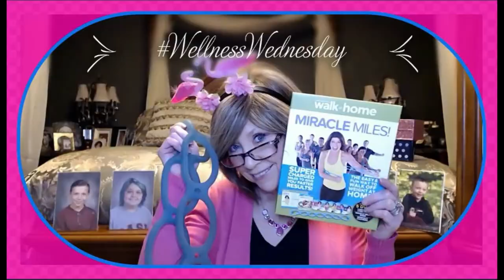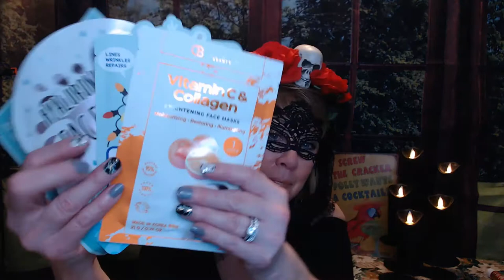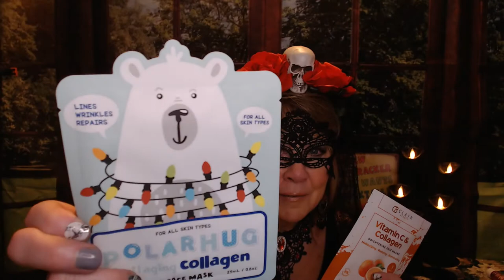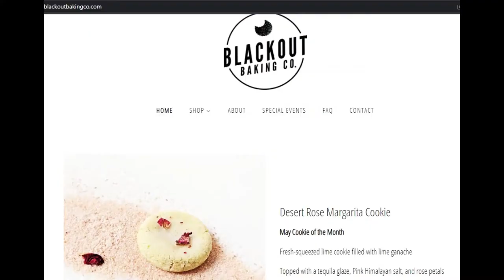Cinco De Mayo @hangingoutwithkim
Thanks so much for spending time with me ~ You all mean so much to me!

Friend Mail from Kimmy's Boxes!! - This was so unexpected and such a wonderful surprise!
It really touches my heart, and reminds me how blessed I am, and that there are a lot of wonderful people here on You Tube!!  Thanks so much Kimmy!

Shein and Marshall's Haul!!! Come see what I got!!! 🌹

Cookie of the Month
Blackout Baking Company

Take Care, Stay Safe ~ Enjoy Life, Have Fun!!!

 XOXOXO ,
Nancy